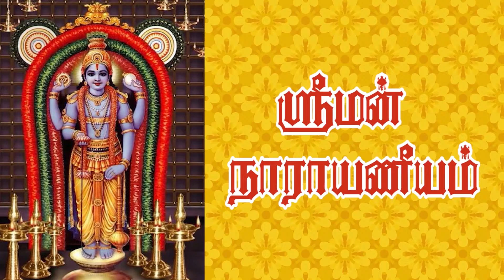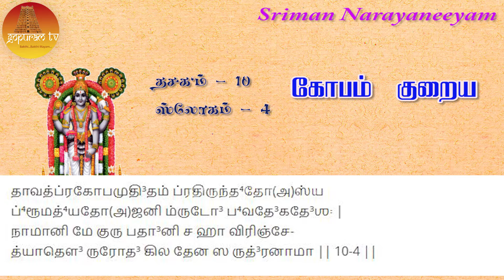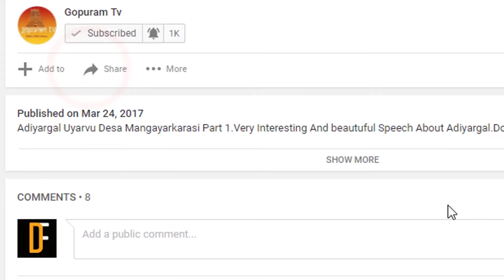Sriman Narayaneeyam I Part - 174 I Dasakam 10 Slokam 4 I Gopuram Tv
Very Powerful Sriman Narayaneeyam Part  - 174 Dasakam - 10 Slokam - 4
Don't Miss